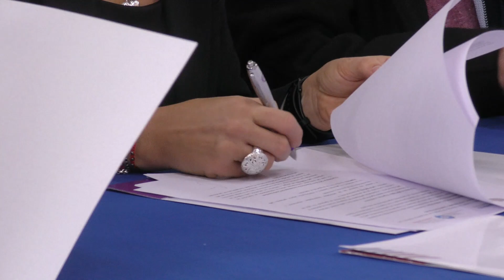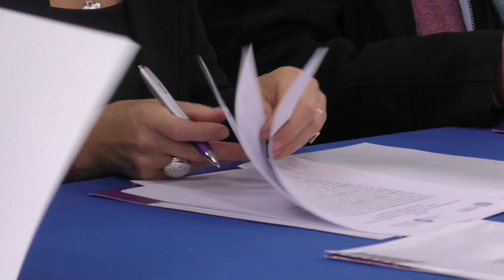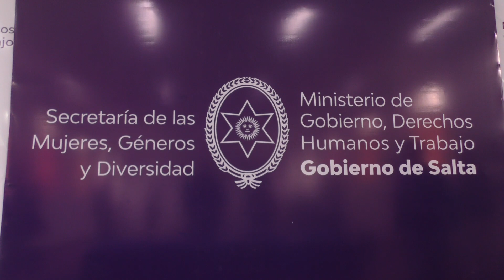Apolinario Saravia: llegará el programa Constructoras para la capacitación en albañilería y cerámica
Notas al rector de la UPATeCO Carlos Morello
Secretaria de Mujeres, Géneros y Diversidad, Itatí Carrique
Marcelo Moises, intendente de Apolinario Saravia